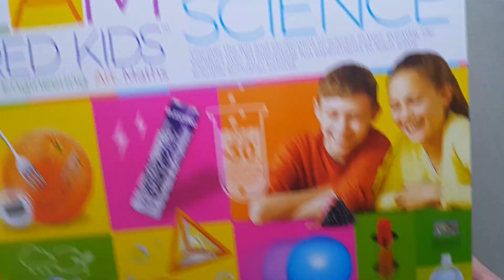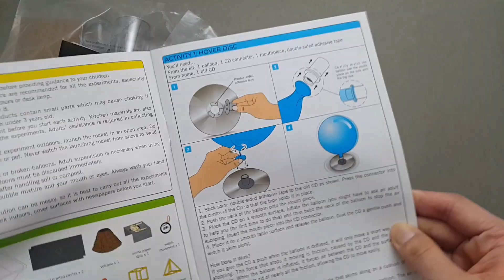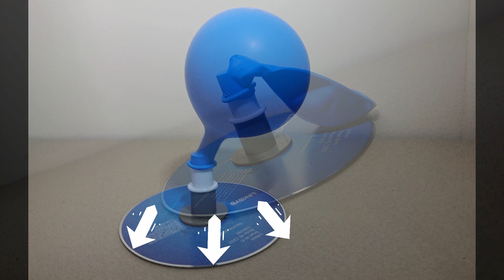Fun experiment - What is friction | Kitchen Science | S.T.E.M. Learning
Discover the fun and excitement of science in your everyday life!
What is friction? We will do a fun experiment to explain, hope your kid enjoy :D

-like the video and share to you friend who have kid on the facebook, tweeter,
google+. etc

list=PLDQjcD7DJPwmpnepbnrgxL5TJY5NqIRJ4

Remarks:
 and we did post processing to make it more interesting for kids.